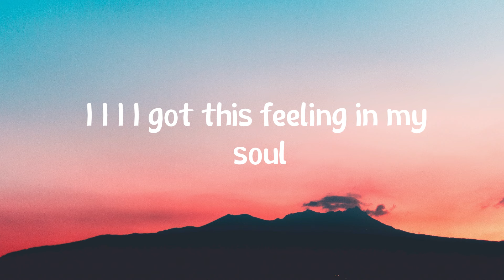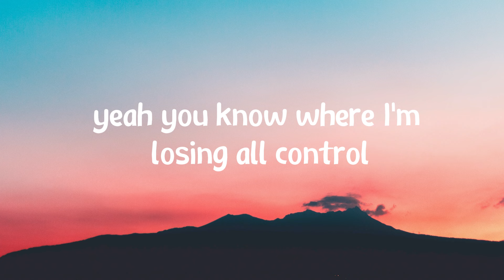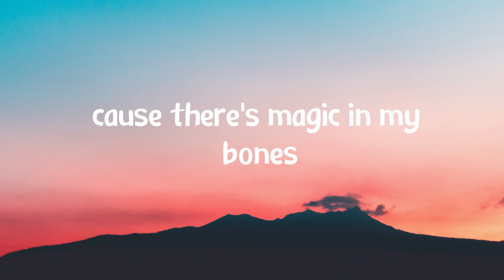Imagine Dragons - Bones (Lyrics)